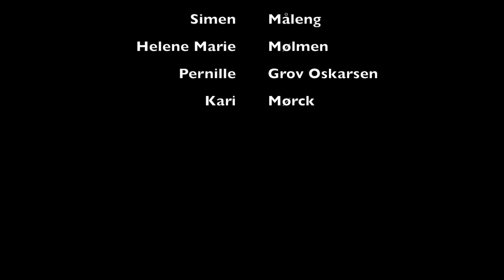Gruppe 5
Agronomklassen 3A på Tomb vgs 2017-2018 har deltatt i en nasjonal konkurranse om framtidas klimaløsninger for landbruket. Her er filmen KUPROMP som oppnådde finaleplass.